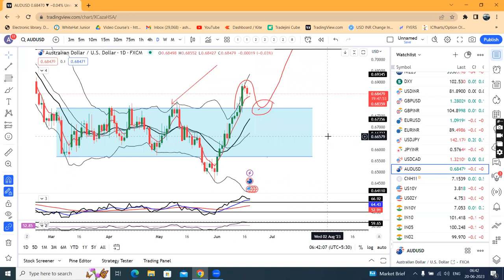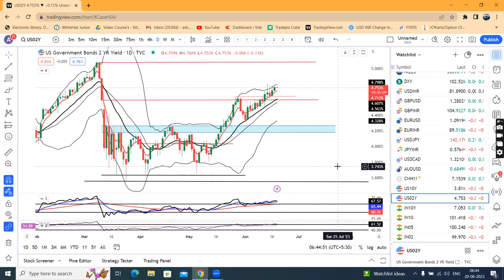Powell's testimony on 21-22 awaited, China to cut rates, but by how much?-Currency Analysis 20th Jun